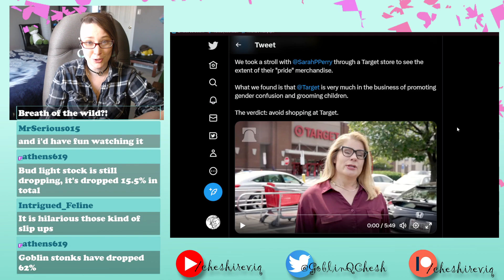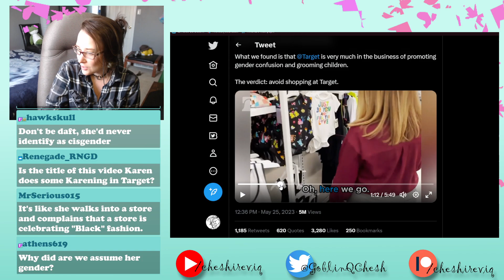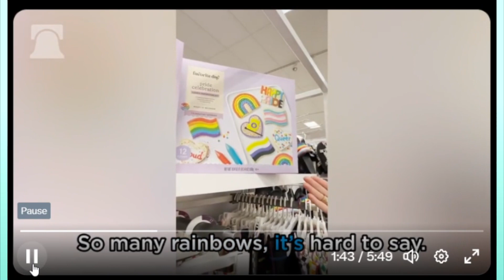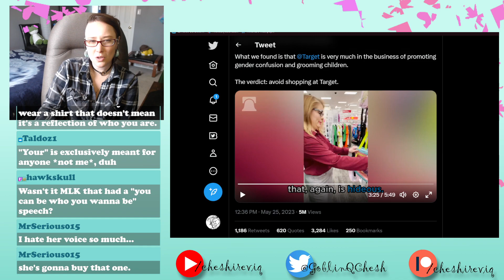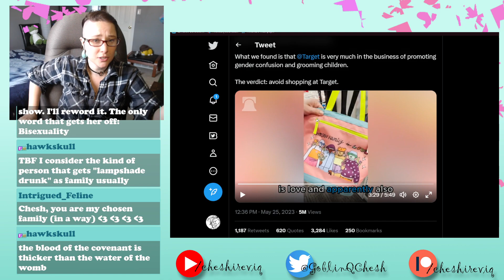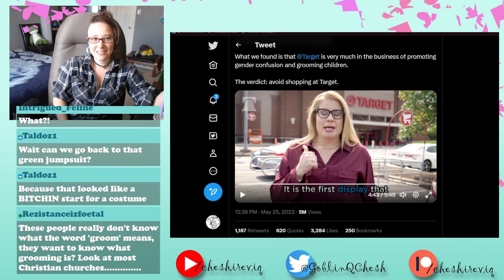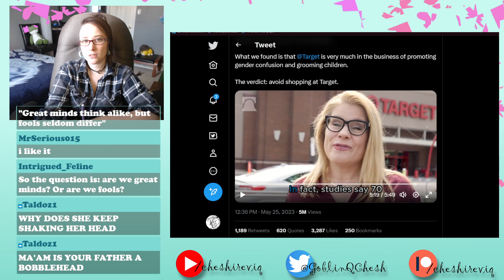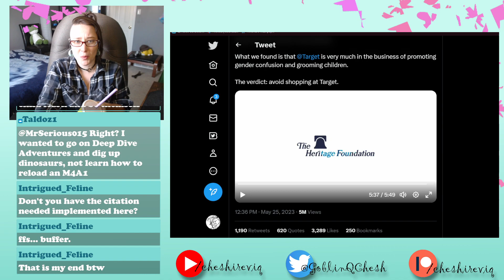Lady Yells at Colours